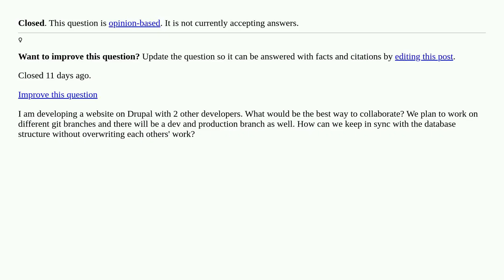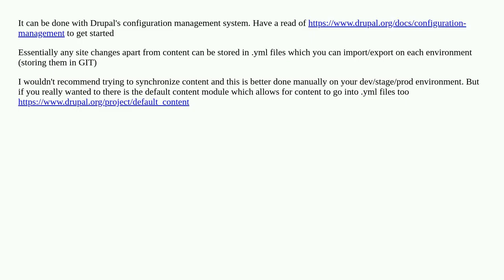How can I collaborate with multiple developers? [closed]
A special thanks goes out to the community

  database version-control importing-exporting